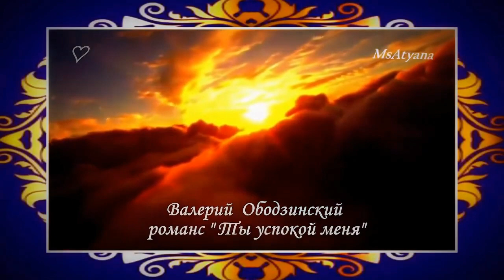Ретро -Ты успокой меня & Вечерний звон & Одиночество (романсы)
✅ 0:01 - 2:49 - исп. Валерий Ободзинский - Романс "Ты успокой меня", автор Ал. Вертинский.
✅ 2:49 - 8:04 -  - исп. Борис Штоколов - советский оперный певец (бас) - Романс "Вечерний звон", написан в 1827-28 гг., муз. А. Алябьев, ст. Ив. Козлов.
✅ 8:04 - 10:05 - исп. Полина Бахаревская - российская актриса, певица - романс "Одиночество", автор муз и сл. В. Леви